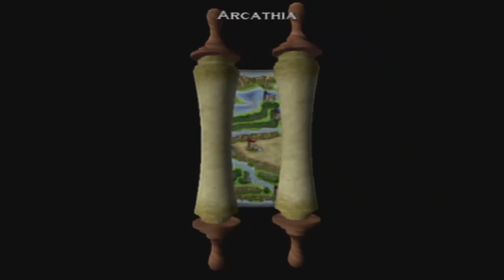Heroes Of Might And Magic: Quest For The Dragonbone Staff [PS2 SoPT3] ep 2: With Iron Fist pt 2